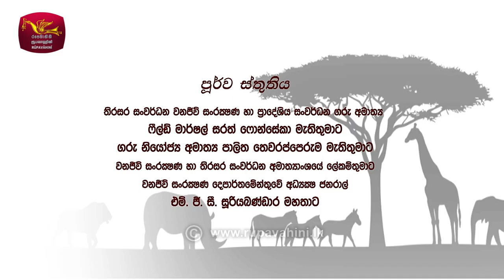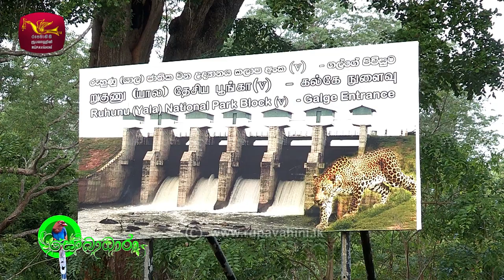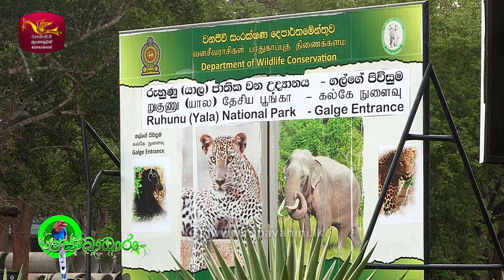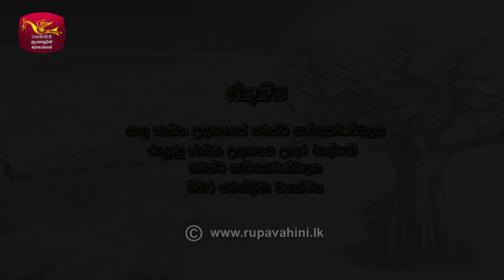Sobadhara - සොබාධාරා | Season 2 | Episode - 39 | 2018-10-12 | Rupavahini Documentary